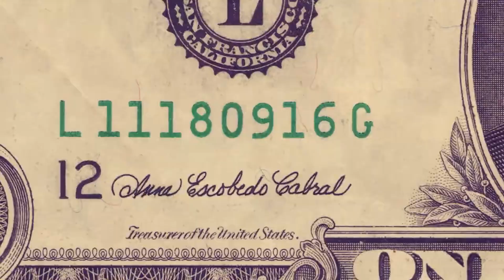The Witcher 3 - Frapper à +200k, le guide secret de Wall Street - Épisode 9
💥 Besoin d'un coup de BOOST? Tente l'expérience Holy !
(Partenariat avec rémunération)

Ce guide est à destination des analystes financiers qui aiment se prendre la tête avec les chiffres en New Game+ et en veulent toujours plus !
Parce que frapper à 10k n'est pas suffisant, vous préférez envoyer un 150k, voire même un 200k dans la tronche de votre adversaire pour être sûr de le tuer 14 fois en une seule frappe, lui et toute sa descendance.

Je joue sur Switch (support utilisé pour mes tournages), ce guide est donc entièrement valable dans la dernière version du jeu !

Si vous avez des questions ou d'autres tips, n'hésitez pas à les partager en commentaires !

Au boulot les sorceglands !

00:00 Intro
00:15 Conseils
00:27 Le Air-Cheval
00:43 Equipement
01:14 Build
01:54 Potions
02:10 Comment faire grandir son gland ?
02:46 Conclusion